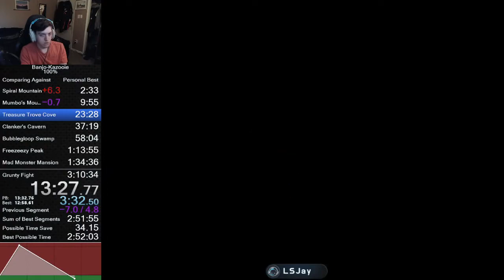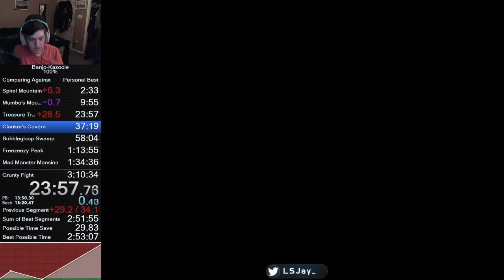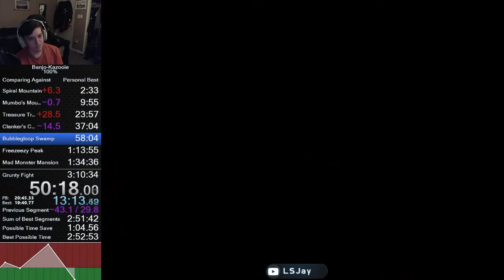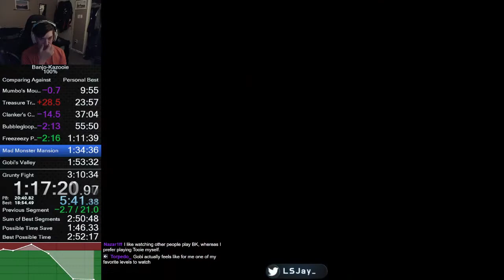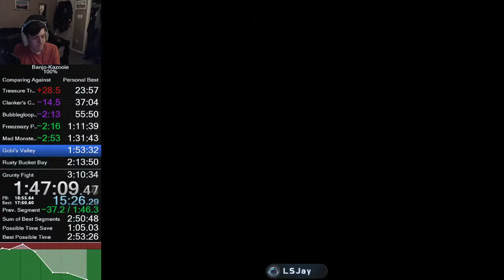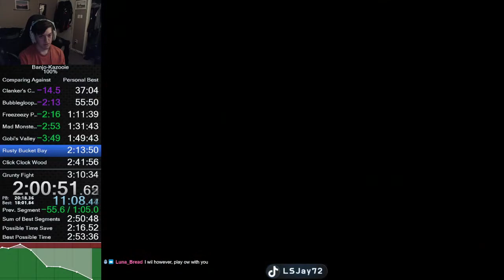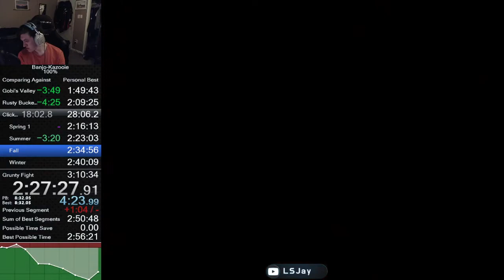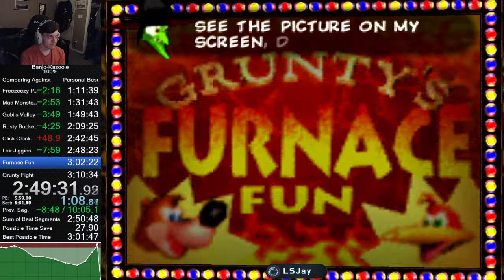Banjo Kazooie 100% Speedrun in 2:56:41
Finally hit my goal in BK Hundo!